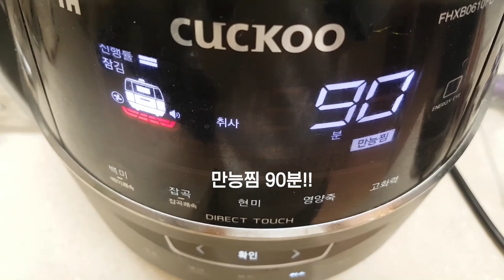쫄깃쫀득 구운달걀 요리,맥반석 계란 초간단 자취요리 | 찜질방 구운달걀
쿠쿠 전기밥솥에 구운 달걀과 오쿠에 구운 달걀과 견줄만 합니다.
정말 굿굿👍👍입니다!!
    오늘은 더 행복해(오더행)~!!! ☘🍀

전기밥솥 구운달걀
[재료]
달걀, 찜기, 키친타올

[만드는 법]
1. 달걀 10개 깨끗이 씻어 줍니다.
2. 전기밥솥6인용 물반컵 넣고 키친타올2장 접어 넣어 줍니다.
3. 찜기 위에 달걀 넣고 만능찜 기능에서 90분 설정합니다.
4. 맛있는 맥반석 달걀 완성됩니다.